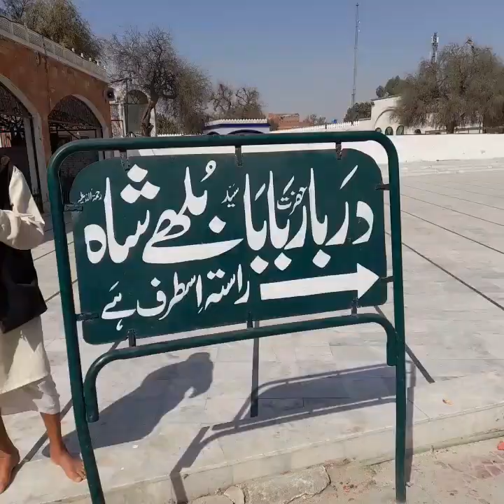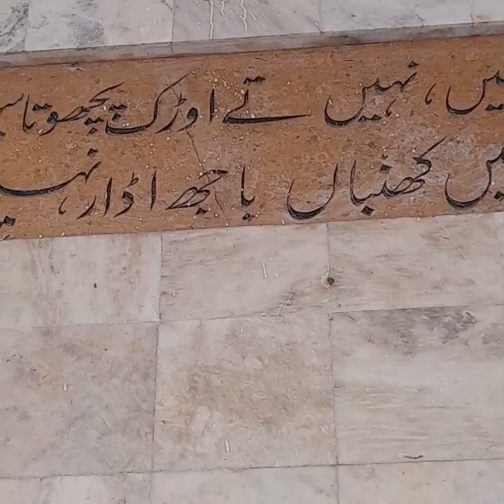How is Baba Bullah Shah Mazar Kasur | Baba Bhulleh Shah | बाबा भूले शाह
bulleh shah
baba bulleh shah darbar
bulleh shah